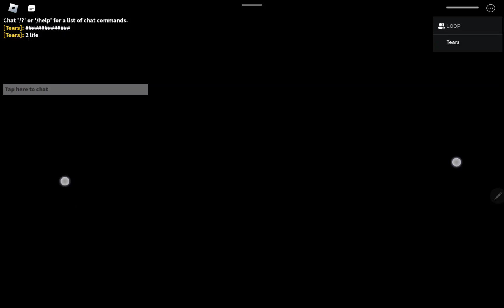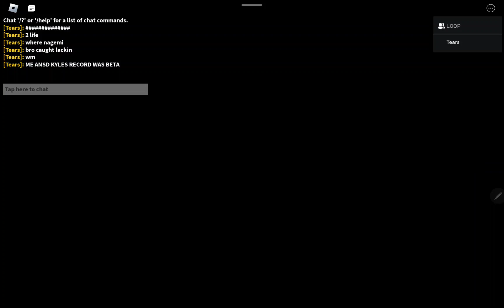The mimic maze - Me and L00P speedruned Nagemi's challenge - SPEEDRUN - DUO - 3:11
The mimic maze - Me and L00P speedruned Nagemi's challenge - SPEEDRUN - DUO - 3:11